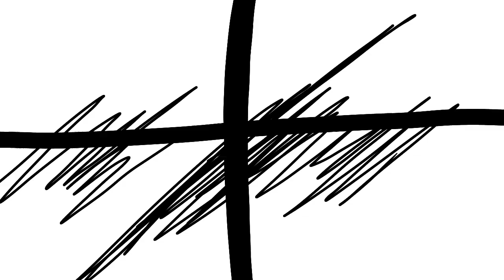ion even know breh